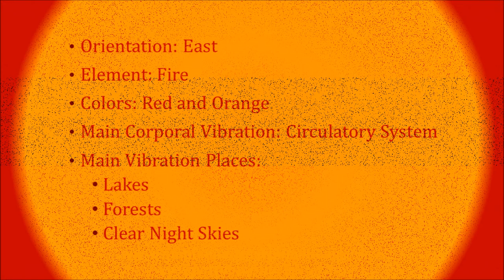Tzolkin's 251st Movement A - 4 Ape Meditation. Mar/10/2023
The reconstruction of our structures from our human conscience’s awakening.